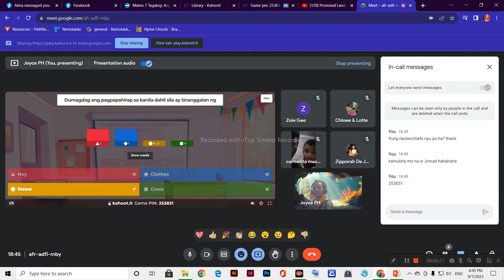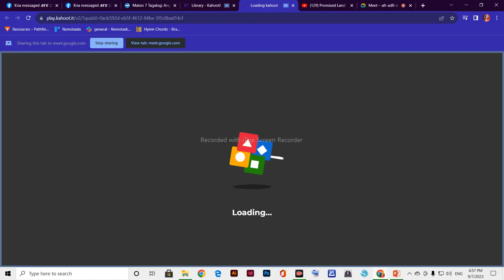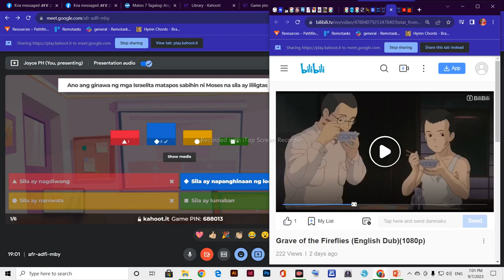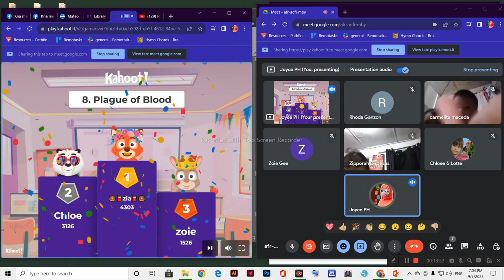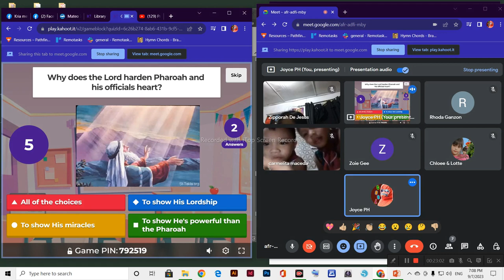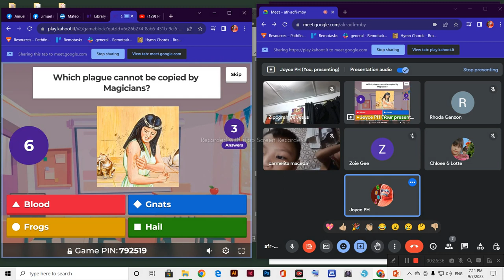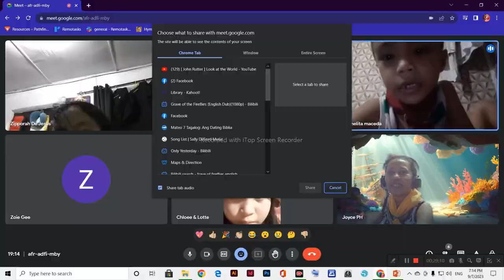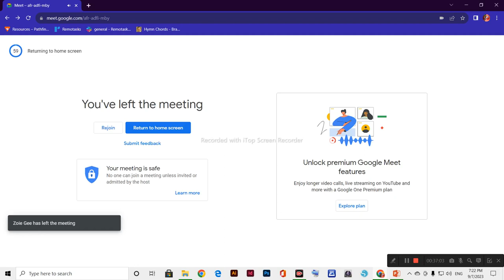Moses in Egypt